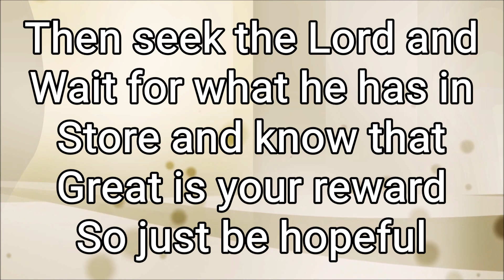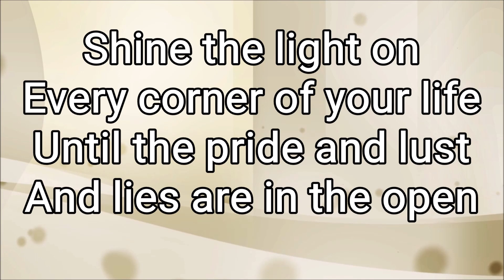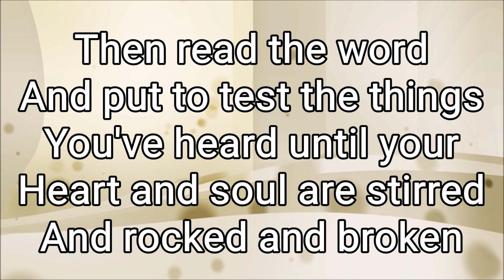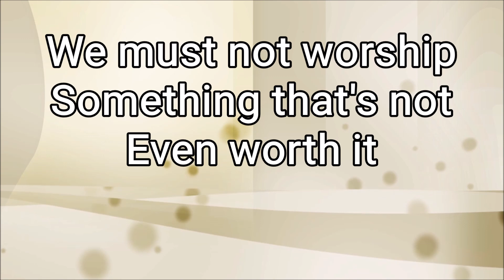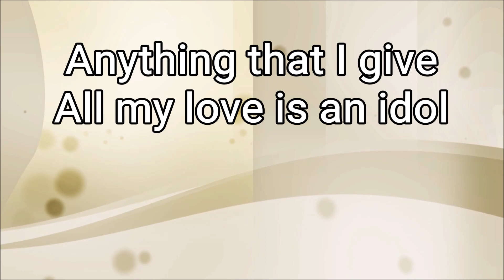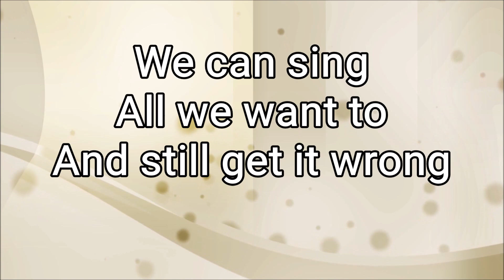Clear The Stage - Jimmy Needham (Lyrics)